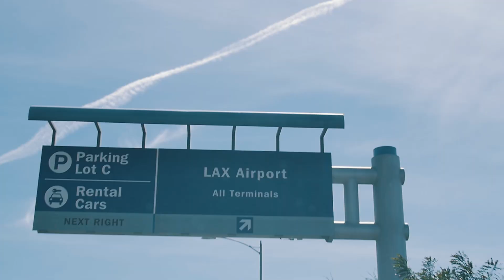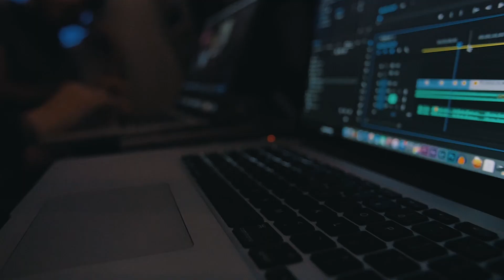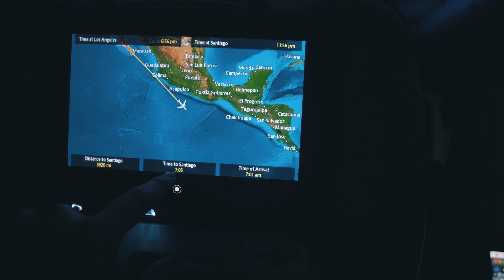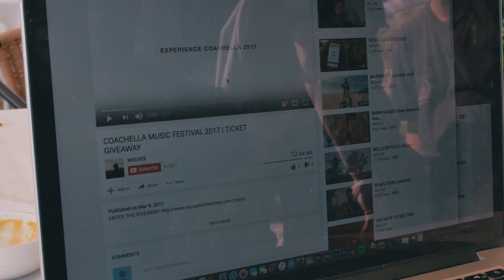TRAVELING THE WORLD with my BEST FRIENDS